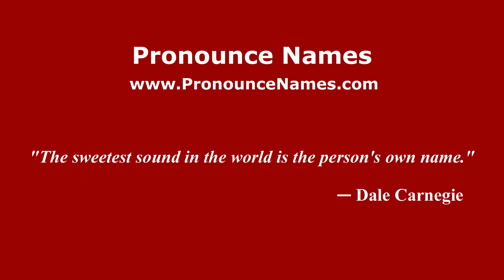How to pronounce Wingrave with Rowsham (English/UK) - PronounceNames.com